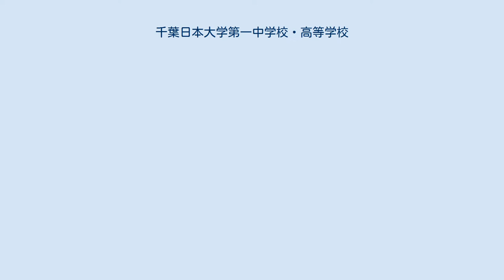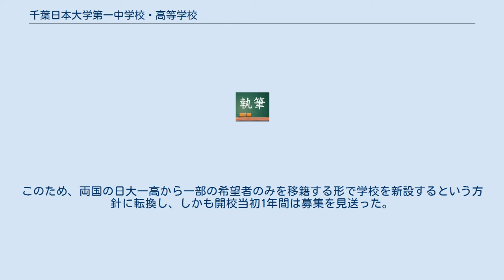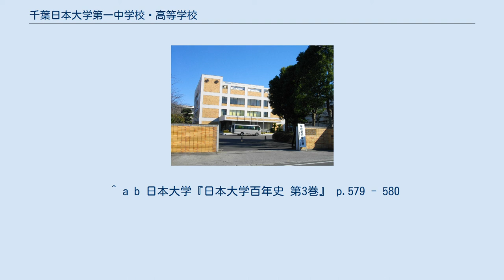千葉日本大学第一中学校・高等学校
日本の男子中学校_(廃止)
千葉日本大学第一中学校・高等学校（ちばにほんだいがくだいいちちゅうがっこう・こうとうがっこう）は、千葉県船橋市習志野台八丁目にある私立中学校・高等学校。
日本大学の特別付属校である。
通称は「千葉日」（ちばにち）、「一高」（いちこう）。
 中学と高校では一部の施設を共用する。
日本大学唯一の特別付属小学校千葉日本大学第一小学校が隣接している。
日本大学へ進学するには3年次に行なわれる付属特別推薦や付属高校統一試験の合格基準を満たす必要がある。
 学食は株式会社西原屋。
 昭和40年代、日本大学第一高等学校は東京・両国の校舎が手狭になったことから、創立50周年記念事業として郊外部に広大な校地を造成・移転する計画を立てた。
当初計画では習志野台の日本大学理工学部・日大習志野高校の隣接地を購入し高校部門をすべて移す（中学は両国に残留）予定であったが、当時は高校生の数が減少していた時期であり配置が不適当であるとして千葉県内の他の私立高校から難色を示された。
このため、両国の日大一高から一部の希望者のみを移籍する形で学校を新設するという方針に転換し、しかも開校当初1年間は募集を見送った。
高校開校の2年後には中学校を設置して一貫教育を開始し、日本大学からは準付属校次いで特別付属校に指定されて現在に至る。
 方面別によって利用交通機関は分散されているが、特に学校前を通る津田沼駅行及び北習志野駅行バスは時間帯により混雑する。
 津田沼駅から朝夕を中心に急行スクールバス（津田沼駅～千葉日大一高 220円・途中「薬園台駅入り口」のみ停車）を京成電鉄が運行していたが、2004年3月に廃止された。
 ^ a b 日本大学『日本大学百年史 第3巻』 p.579 - 580